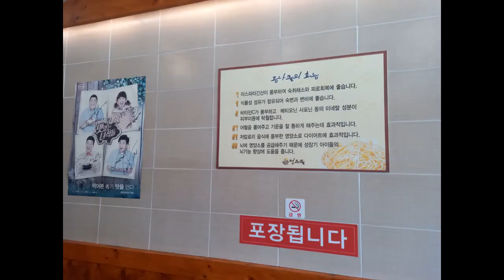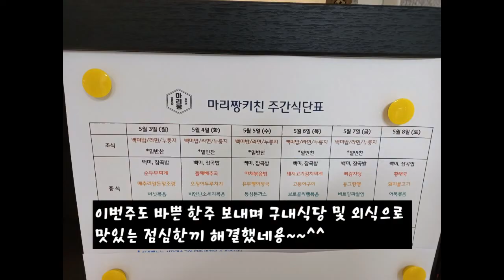2021년 5월 2주차 구내식당 및 외식 점심메뉴입니당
2021년 5월 2주차 구내식당 및 외식 점심메뉴입니당
목요일 외식 장소 맛있는녀석들 방영된 집
전주뜰콩나물국밥 : 서울시 강서구 공항동 672-10
이번주도 바쁜한주 보내며 맛있는 점심한끼 해결했네용~^^